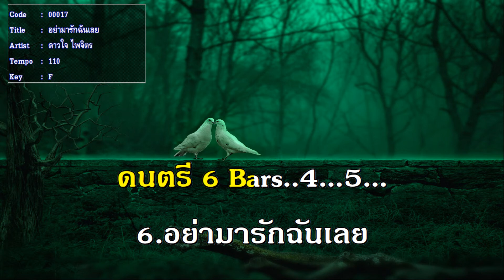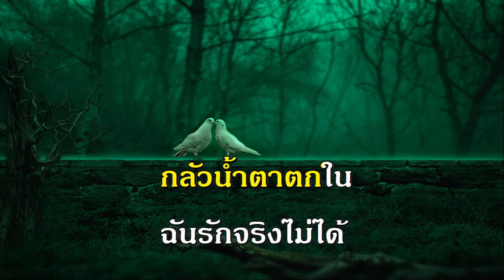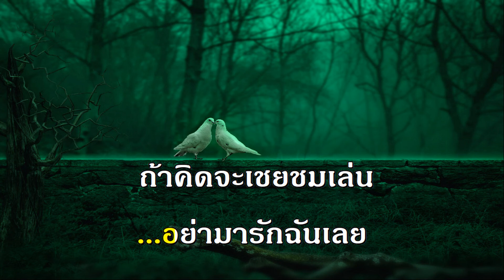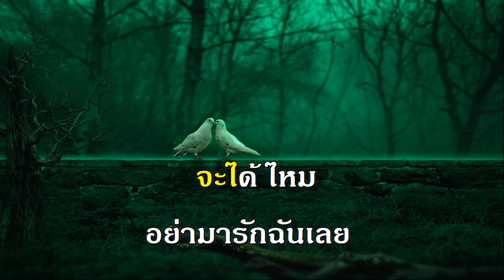อย่ามารักฉันเลย ดาวใจ ไพจิตรคาราโอเกะ เพลงลูกกรุง หญิง เพลงเอก The Golden Song Karaoke